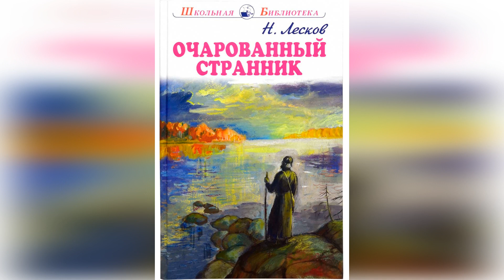Очарованный странник. 15 глава. Краткое содержание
Слушать аудиокнигу с очень кратким содержанием 15 главы повести Лескова «Очарованный странник».